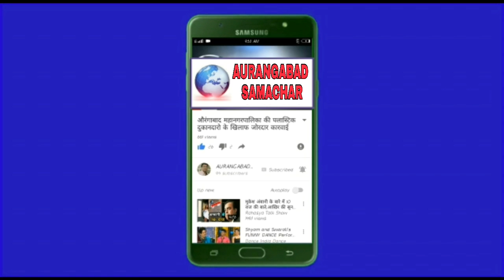नगरसेवक सय्यद मतीन की सफाई मेरे खिलाफ बडी साजीश में बे गुनहा हुं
मुझे कानुन पर भरोसा है सय्यद मतीन